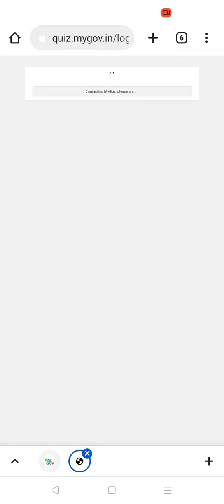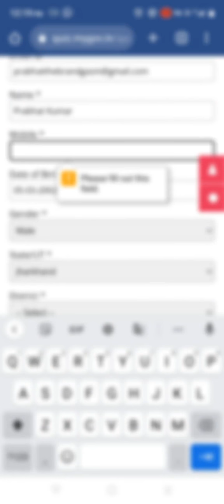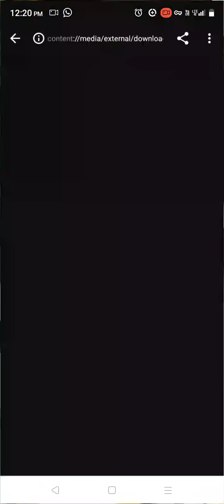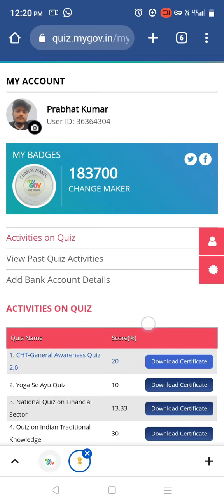How to Participate in CHT General Awareness Quiz 2.0 ?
तो आज हम जाने वाले है की CHT General Awareness Quiz 2.0  में कैसे Participate करते है | ( My Gov)

😅 Be Techy & Comment do share and like it.
-- Prabhat Kumar